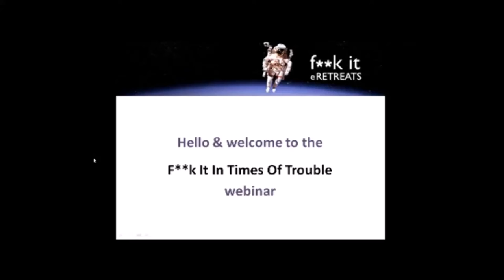FUCK IT IN TIMES OF TROUBLE, INTRODUCTION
The introduction to a longer webinar titled 'F**k It in Times of Trouble' led by the authors of the bestselling F**k it books, John C. Parkin and Gaia Pollini.  The full webinar is available for sale, under 'eCourses'